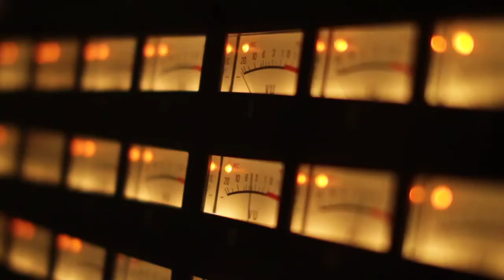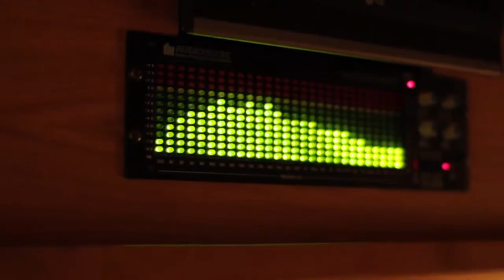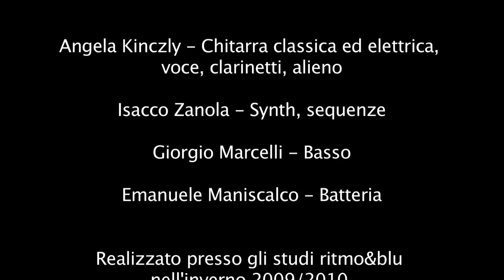Angela Kinczly - Phoenix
Angela Kinczly in studio per il nuovo album "Phoenix" Riprese e montaggio: Piercarlo Paderno